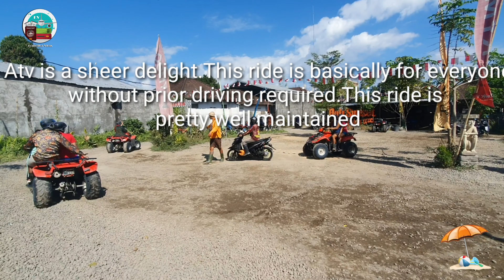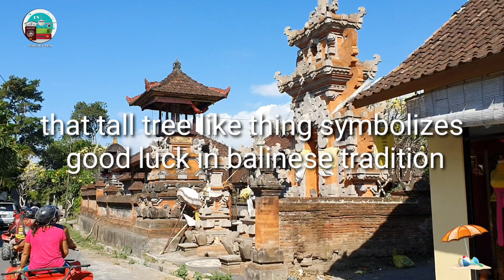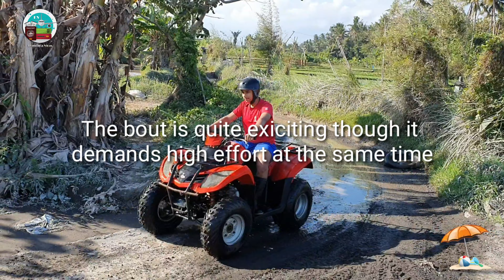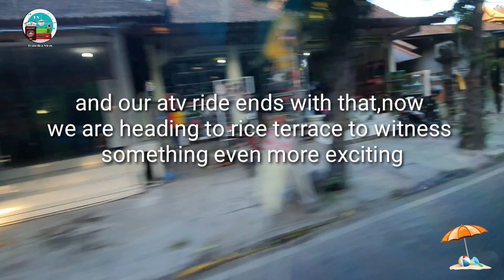Bali ATV tour adventure ,Rice tarrace, and Luwak coffee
Bali ATV tour or quad  bike offer an exciting experience during your vacation on Bali Island.

Song The FatRat and Anjulie- close to the sun